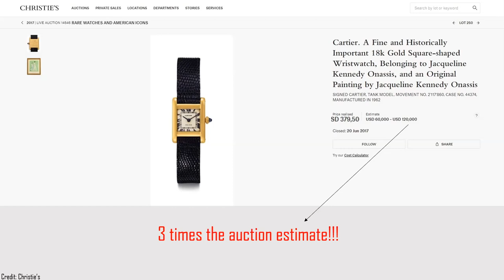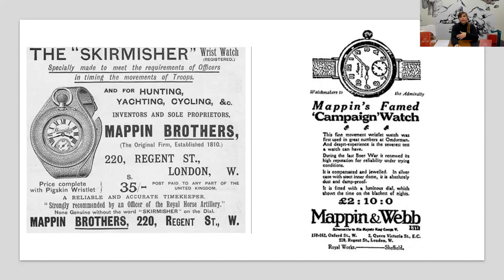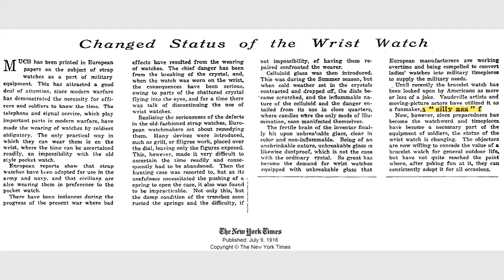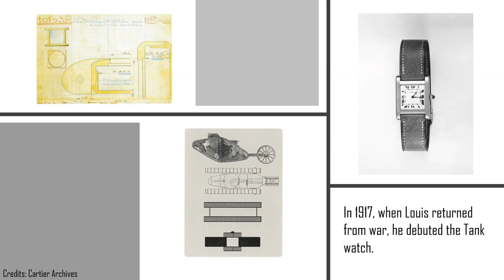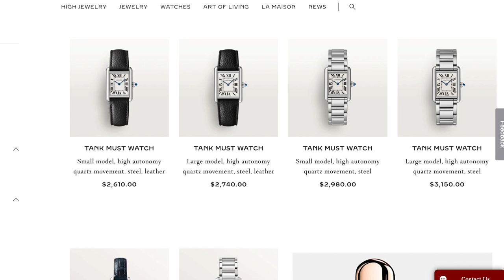Louis Cartier and the Tank Watch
In 1915, Louis Cartier, grandson of the founder of the Cartier Jewelry Company, went to war as an auxiliary driver. When he was released from service two years later, he returned to work in the family business in Paris. Even though he survived the war, certain things stayed with him. In 1919, Cartier released the first tank watch inspired by, according to Louis Cartier, the Renault FT-17 tank that he’d witnessed on his duties to the front lines. Join the PMML’s own Kim Hiltwein as she details the history of the rise of the wristwatch, the military connection, and how a machine of destruction inspired Cartier’s most popular watch to date.